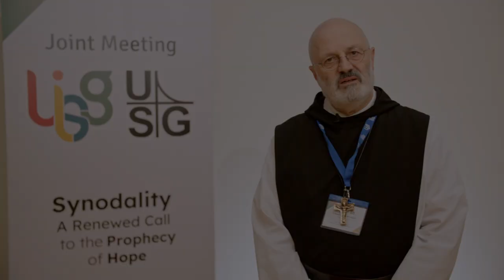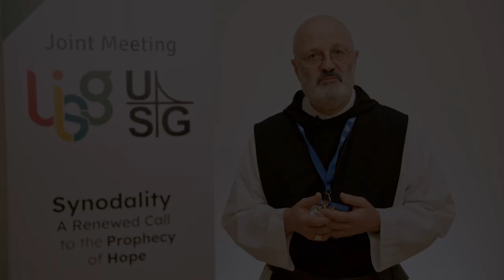Entretien avec le P. Mauro Giuseppe Lepori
"Je crois que marcher ensemble, avoir une compagnie, être accompagné sur le chemin de la vie, de la vocation ou dans l'affrontement des problèmes, des drames de la vie ou de l'histoire, c'est ce qui porte l'espérance."
P. Mauro Giuseppe Lepori, Abbé Général Ordre Cistercien, lors de la réunion conjointe UISG-USG (22-24 novembre 2023).
Merci a @mediacorsrl8719 pour l'entretien.